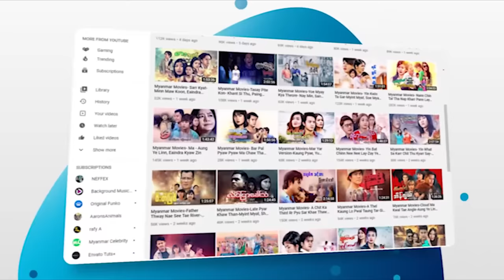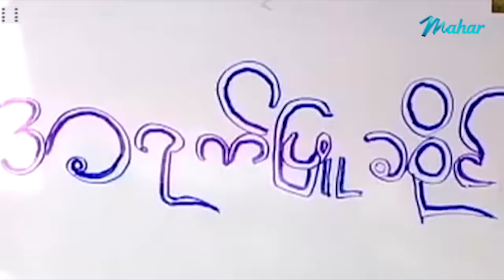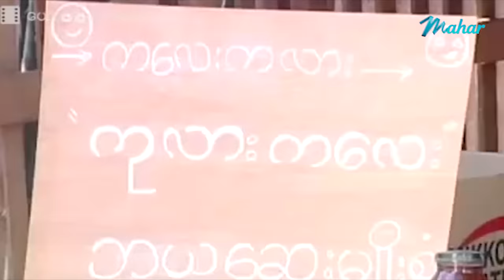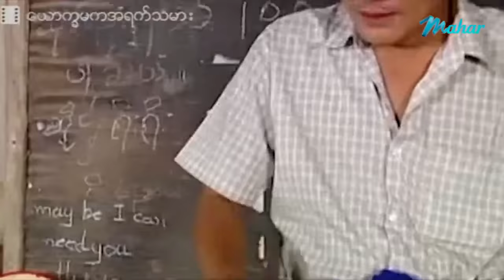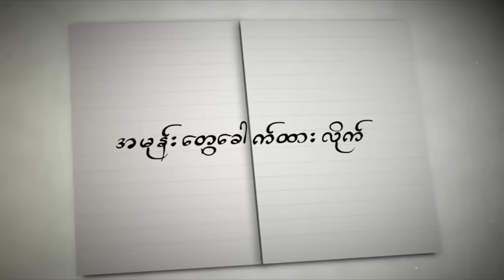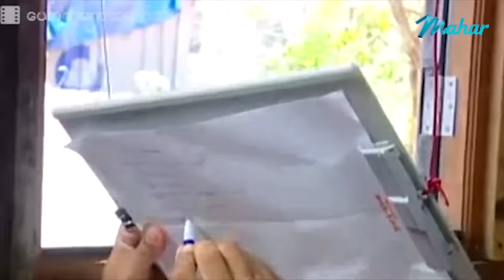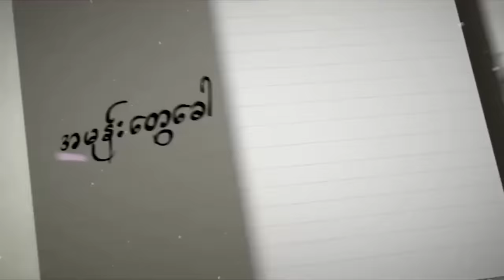မြန်မာဇာတ်ကား - ယောက္ခမကအရက်သမား - ဖြိုးငွေစိုး ၊ ခိုင်သင်းကြည် - Myanmar Movies - Funny - Love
ျမန္မာဇာတ္ကား - ေယာကၡမကအရက္သမား - ၿဖိဳးေငြစိုး ၊ ခိုင္သင္းၾကည္ - Myanmar Movies - Funny - Love - Romance

Presenting daily.

မဟာ အပလီကေးရှင်းကို ဖုန်းမှာ install လုပ်ပြီး
မြန်မာဇာတ်ကားသစ်များစွာကို ကြည့်ရှုနိုင်ပါတယ်။
မြန်မာဇာတ်ကားသစ်များစွာကို ကြည့်ရှုနိုင်ပါတယ်။

Myanmar Video - Youk Khama Ka A Yat Tha Mar - Phyo Ngwe Soe - Khine Thinn Kyi - Love - Drama - Funny - Romance